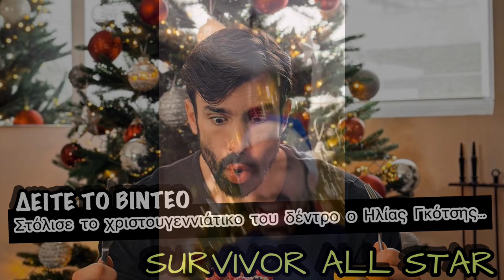SURVIVOR ALL STAR: ΗΛΙΑΣ ΓΚΟΤΣΗΣ - Στόλισε το χριστουγεννιάτικο του δέντρο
Το απόλυτο παιχνίδι επιβίωσης. Συναρπαστικό, γεμάτο ένταση και αγωνία και με παίκτες αποφασισμένους να παραμείνουν μέχρι το τέλος. “Διάσημοι” και “Μαχητές” δίνουν τον καλύτερό τους εαυτό στον στίβο μάχης έχοντας ως μοναδικό στόχο τη νίκη. Στον Άγιο Δομίνικο, οι παίκτες, πέρα από τις δύσκολες συνθήκες διαβίωσης, καλούνται να έρθουν αντιμέτωποι με απαιτητικές δοκιμασίες και απρόοπτα εμπόδια και να αναμετρηθούν όχι μόνο μεταξύ τους, αλλά πάνω από όλα με τον ίδιο τους τον εαυτό.